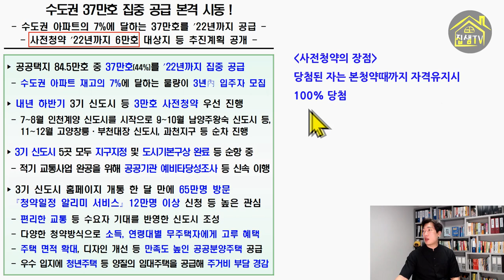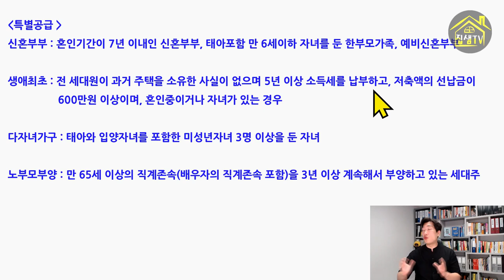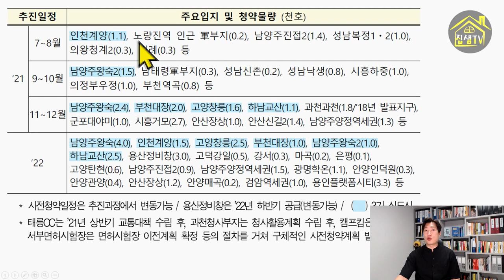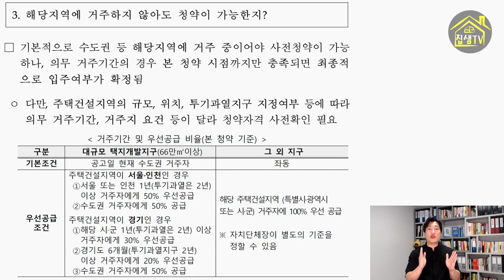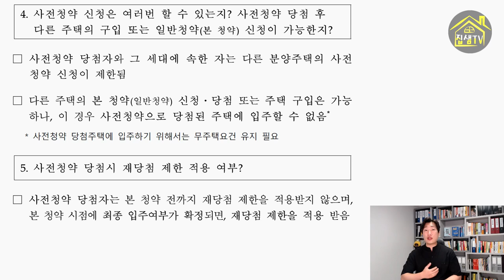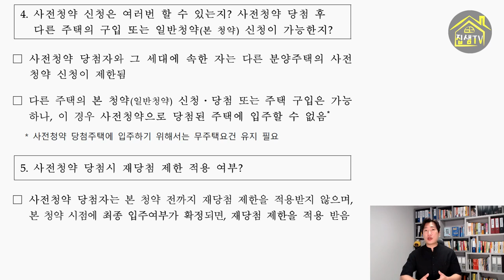사전청약 특별공급 3기신도시 신청해도 될까요? 집샘tv의 부동산경매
3기신도시를 포함한 총 6만호의 물량이 내년부터 사전청약을 시행합니다.
사전청약을 기다려야 할까요? 아니면 구축아파트라도 매입해야 할까요?